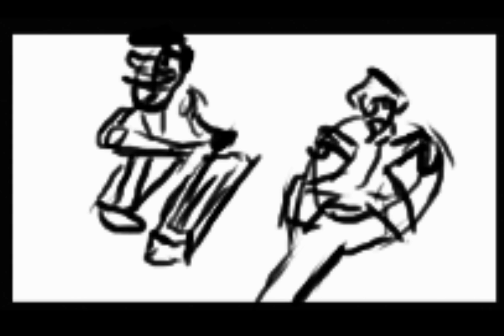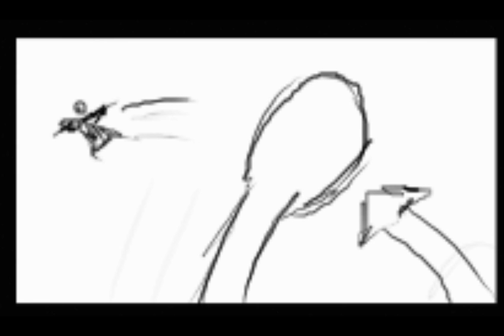Bloomfield College Animatic v1.8